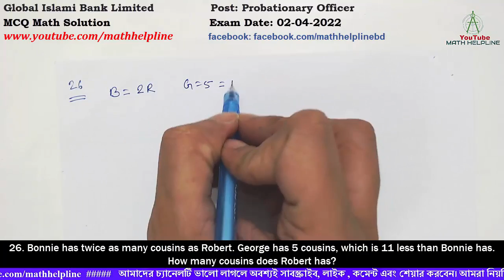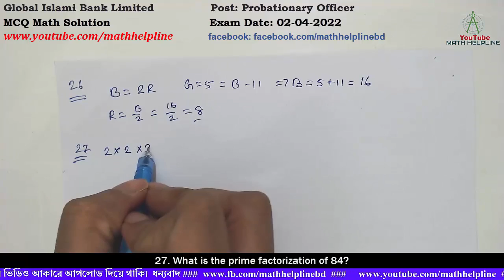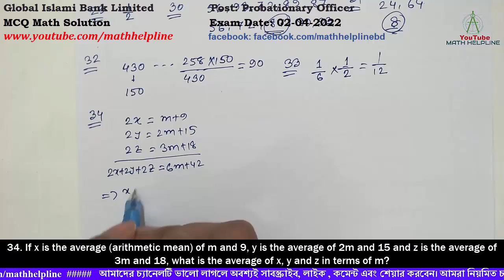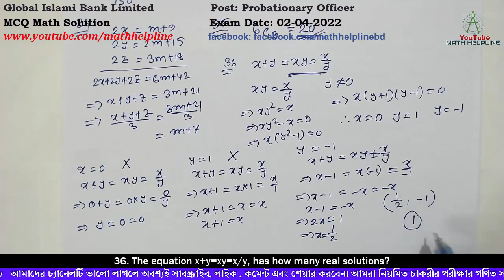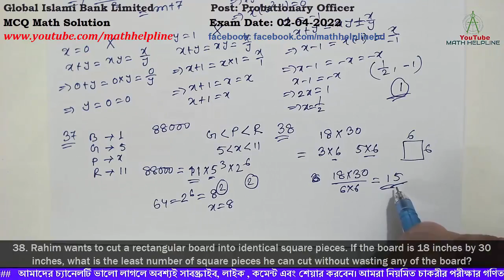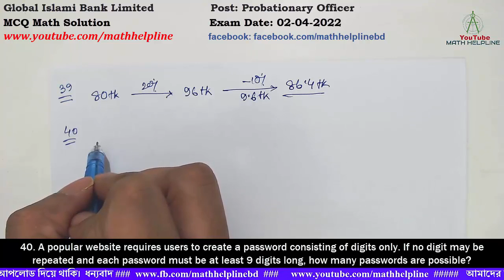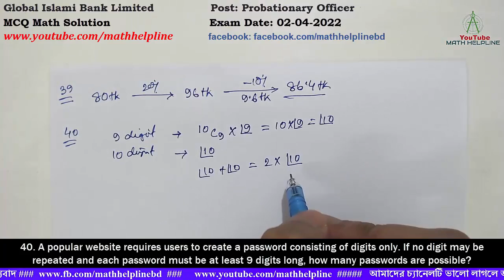Global Islami Bank Limited Post: Probationary Officer MCQ Math Solution Exam Date: 02-04-2022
Global Islami Bank Limited
Post: Probationary Officer

26. Bonnie has twice as many cousins as Robert. George has 5 cousins, which is 11 less than Bonnie has. How many cousins does Robert has?
27. What is the prime factorization of 84?
28. Susan travelled 114 miles in 2 hours. If  she keeps going at the same rate, how long will  it take her to go the remaining 285 miles of her trip?
29. Poppy flipped a coin three times and got heads each time. What is the probability that she gets heads  on the next flip?
30. Jafar's English quiz scores are 56, 93, 72, 89 and 87. What is the median of his scores?
31. What is the greatest common factor of 24 and 64?
32. The students of a school were asked to name their favorite type of pet. Of the 430 students surveyed, 258 said that their favorite type of pet was a dog. Suppose that only 150 student fire surveyed with similar results, about how many students would say that a dog is their favorite type of pet?
33. A die is rolled and a coin is tossed. What is the probability that a 3 will be rolled and a tail tossed?
34. If x is the average arithmetic mean of m and 9, y is the average of 2m and 15 and z is the average of 3m and 18, what is the average of x, y and z in terms of m?
35. In how many different ways can 3  identical green shirts and 3 identical red shirts be distributed among 6 children such that each child receives a shirt?
36. The equation x+y=xy=x/y, has how many real solutions?
37. In a certain game, a large bag is filled with blue, green, purple and red chips worth 1, 5, x and 11 points each, respectively. The purple chips are worth more than the green chips, but less than the red chips. A certain number of chips are then selected from the bag. If the product of the point values of the selected chips is 88,000, how many purple chips were selected?
38. Rahim wants to cut a rectangular board into identical square pieces. If the board is 18 inches by 30 inches, what is the least number of square pieces he can cut without wasting any of the board?
39.The price of a pair of sneakers was Tk 80 for the last six months а of last year. On January first, the price increased 20%. After the price increase, an employee bought these sneakers with a 10% employee discount. What price did the employee pay?
40. A popular website requires users to create a password consisting of digits only. If no digit may be repeated and each password must be at least 9 digits long, how many passwords are possible?